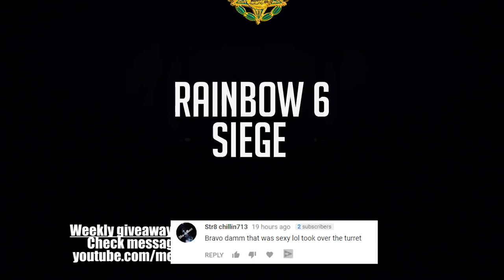SIEGE: BEST STRATEGY - Top 10 Plays Rainbow Six Siege of the Week - WBCW #208 (Siege Top 10 Kills)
Siege, top 10 featuring incredible plays, kills, and clutches! But which is the world's best?

StoneMountain64 is my gamertag and online name. Video games mainly featured are shooters including PlayerUnknown's Battlegrounds, Battlefield 1, Rainbow 6 Siege, Overwatch, For Honor, now including a variety of other games as well.